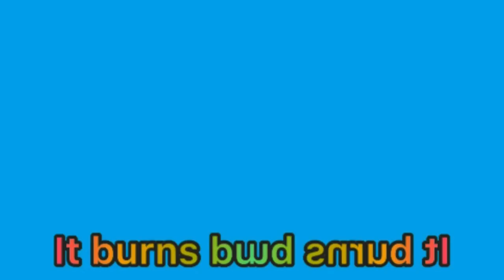BFDI in preview 2 effects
in the video have poo poo effects